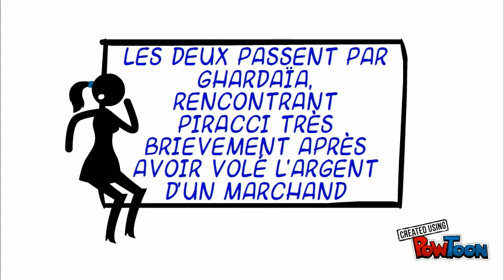Eldorado de Laurent Gaudé par Jacques